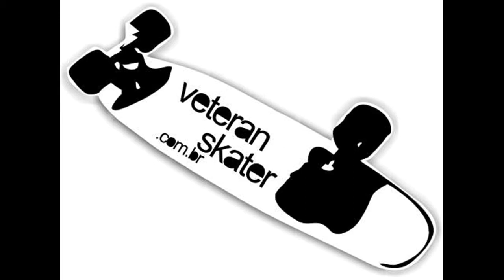Desastre no Bolo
Partes "fail" da última filmagem do veteranskater na mini rampa de Oscar Bolo com os skatistas Tercilio Albano, Paulo Costa, Oscar Bolo, klaiton Alves, Luiz Jerry, Nayan Feitosa Kamikase, Diego Neves, Bianca Oliveira e Pedro Costa.

Imagens & Edição: Paulo Costa/Veteranskater.com.br